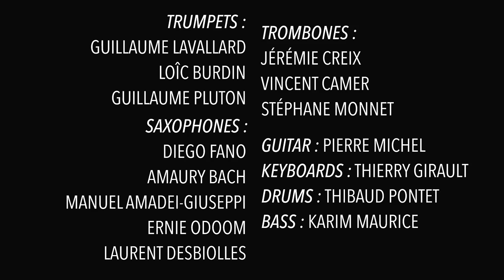Trailer #1 : COLLECTIF LEBOCAL- "LE HORLA" - D'après la nouvelle de Guy de Maupassant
"LE HORLA" Musical Show adapted from the novel by Guy de Maupassant.

Music composed by : Karim Maurice
Mise en scène by : Laurent Desbiolles & LeBocal

Narration : Laurent Desbiolles
Vocals : Ernie Odoom

Trumpets : Guillaume Lavallard ; Loïc Burdin ; Guillaume Pluton

Trombones : Jérémy Creix ; Vincent Camer ; Stéphanne Monnet

Saxophones :
Diego Fano ; Amaury Bach ; Manuel Amadei-Guiseppi, Ernie Odoom, Laurent Desbiolles

Guitar : Pierre Michel
Keyboards : Thierry Girault
Drums : Thibaud Pontet
Bass : Karim Maurice

Lights : Sébastien Babel
Recorded by  François Iund

Mixed by :  Ludovick Tartavel

·      Video production by Mlle Dou Production

·      Videographers : Bruno Belleudy, Alice Masera & Thomas Stioui